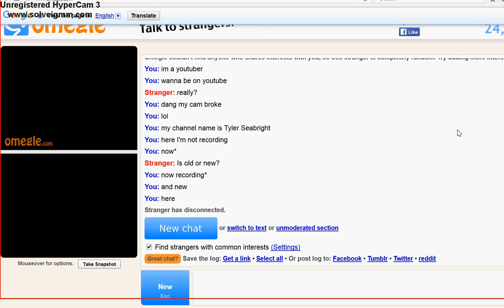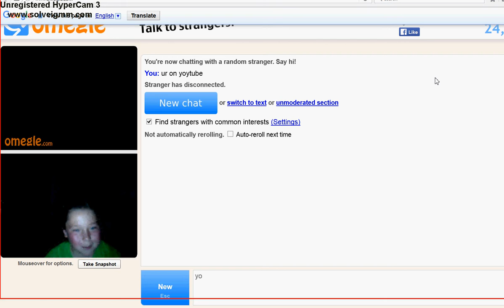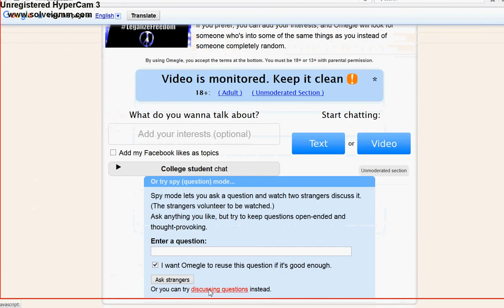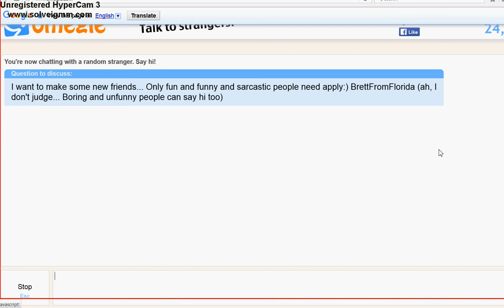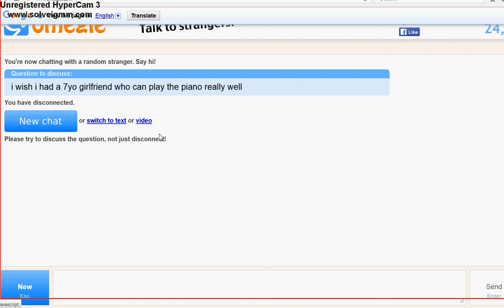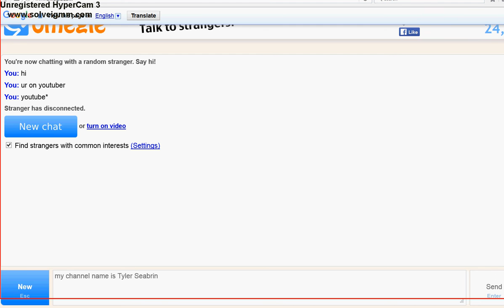10 sub special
I meet some people